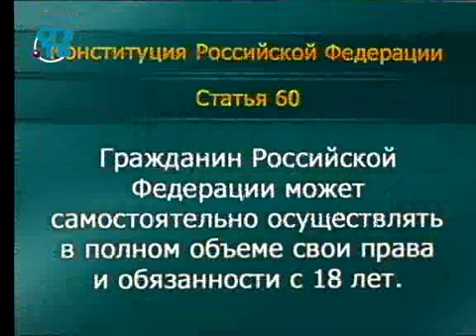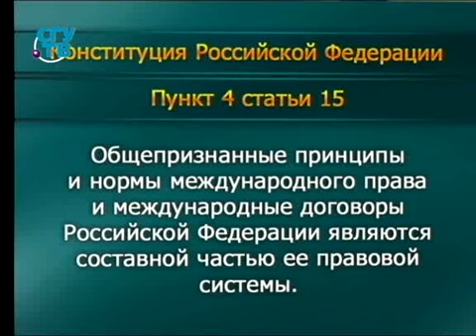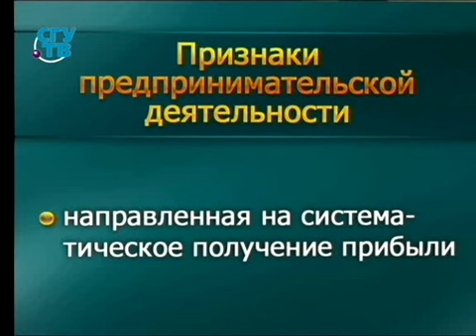Урок 2. Источники предпринимательского права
Правовое регулирование малого бизнеса. Оксана Орлова. Образование для всех. Первый образовательный канал. Остальные уроки смотрите на